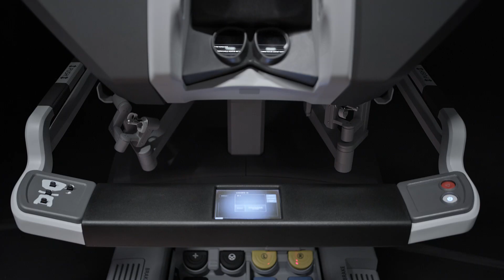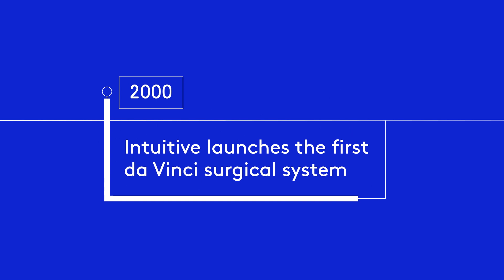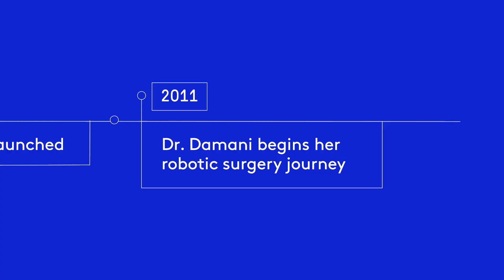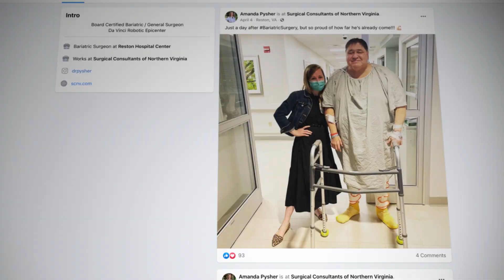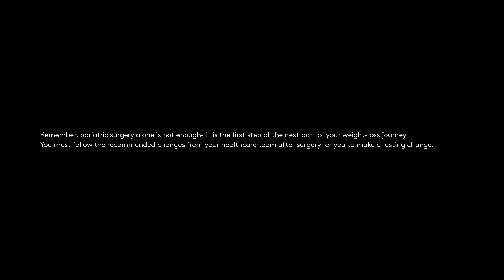Surgeons Explain: The Evolution of Robotic Surgery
Robotic surgery has been a reimagining of what minimally invasive surgery looks like. Drs. Amanda Pysher and Tanuja Damani explain what robotic surgery with da Vincis and the impact it has had on their patients and practices.

Today, robotic surgery is widely used by surgeons across the world. More than 12 million robotic procedures have been performed using Intuitive da Vinci robotic systems.

But, when da Vinci robotic systems were first introduced, many early adopters faced questions and doubts from their peers. As more surgeons have experienced the systems and seen the benefits for their patients, those early surgical pioneers have paved the way for others and have helped to build a thriving surgical community.

With the expansion of the da Vinci robotic surgery surgeon community, it opens more doors for mentorship and learning. But, underpinning the entire robotic surgery community is a shared sense of purpose.

See the full article on the rapid growth of the robotic surgery community: